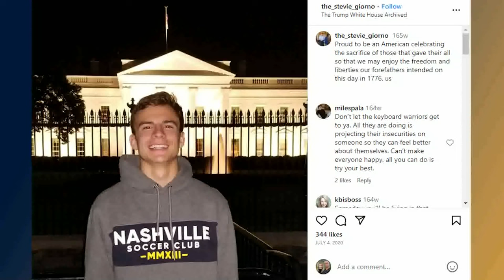#23: Stevie and Gloria Giorno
Stevie Giorno, a conservative student and student body president at Belmont University, faced severe backlash and threats for posting a message celebrating the Fourth of July on Instagram. Fueled by his refusal to support the Black Lives Matter organization, a woke mob of students labeled him a racist, demanding that he apologize. A change.org petition called for his impeachment, and Stevie endured intimidation, vandalism threats, and even a student confessing to poisoning his drinks as retaliation.Despite the immense pressure to conform and apologize, Stevie stood firm in his convictions, even as the situation escalated around the Trump-Biden presidential debate held at Belmont. Gloria documented the family's experience in her book "Outcast," exposing the radical left's attempts to destroy a young conservative's reputation and providing a roadmap for others facing persecution for their beliefs. Stevie's story is a powerful example of how one person's courage in the face of cancel culture can inspire others to resist the pressure to conform.

You can read more about Stevie’s persecution in Gloria’s book: Outcast: How the Radical Left Tried to Destroy a Young Conservative .

2:45 - Meet the Uncancellables
3:42 - Escaping Communism's Chains
8:00 - The Independence Day Incident
13:08 - The Difficulties of No Surrender
15:01 - Brothers No More
24:10 - Living Under Threat
28:24 - Exposing the Mob
34:04 - Graduation Day Surprise
38:44 - Warriors for Conservative Women
42:42 - Advice from Survivors of the Fire